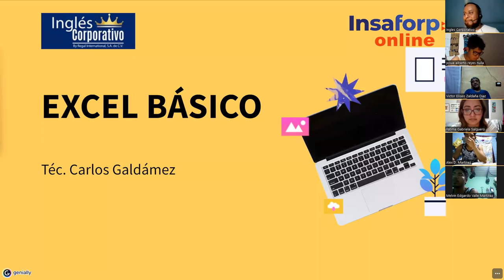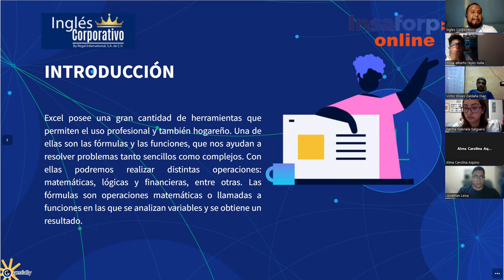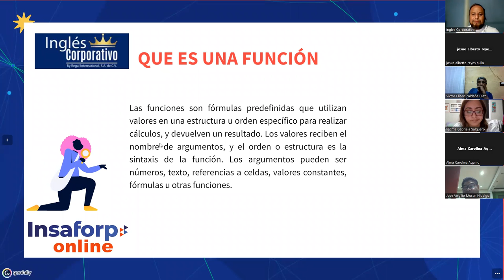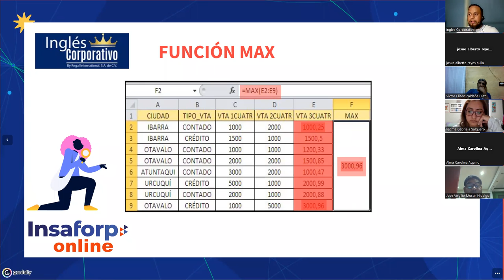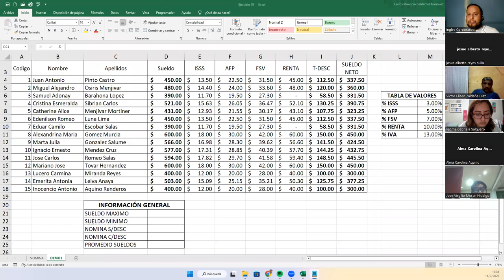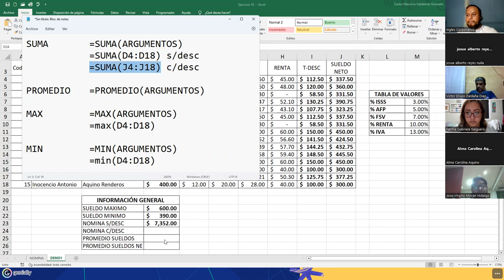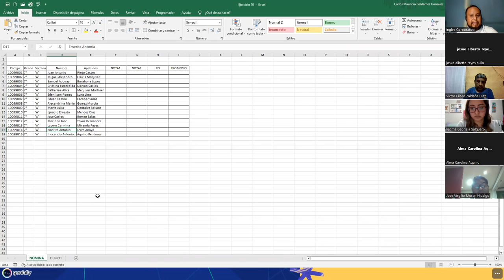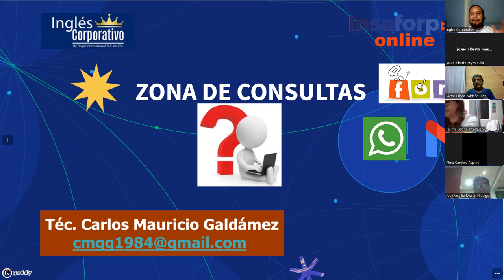Sesión 10-14-02-23-29811-8017-0003/2023-Galdámez-Fórmulas y Funciones Básicas